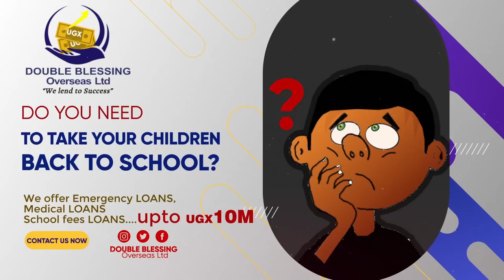EBYA MIKIE WINE NE MUKYALA WE BIWANVU BIRIMU ABANENE. BRUNO K MUZIRA KU D N A . - KAYE WISDOM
TRENDING STORIES